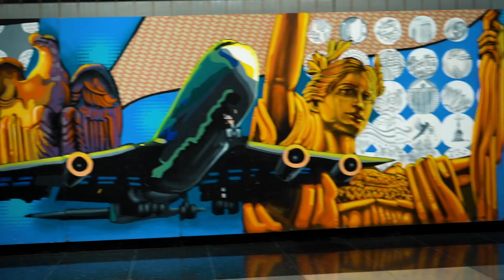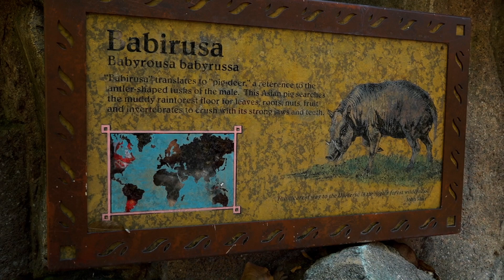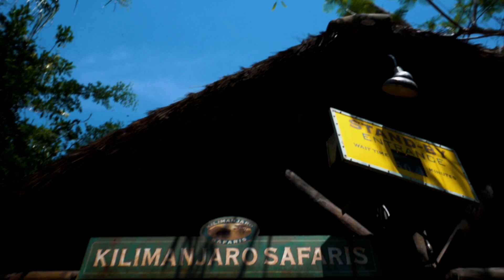Surprised my son with a trip to Walt Disney World! | Disney World 2021(IN A PANDEMIC!)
Decided to surprise our son for his golden birthday with a trip to Disney World!